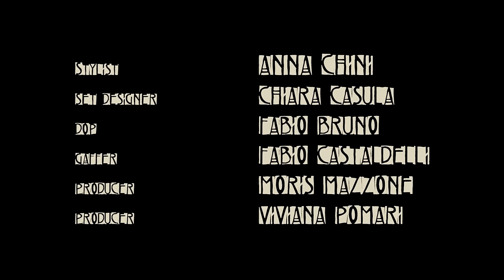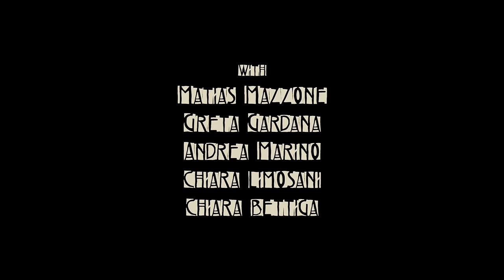Rezophonic feat. Lacuna Coil "Mayday" (Official Videoclip)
Executive Producer : Mario Riso (Rocker)
Stylist : Anna Chini
Set Designer : Chiara Casula
D.O.P. : Fabio Bruno
Gaffer : Fabio Castaldelli
Producer : Moris Mazzone
Producer : Viviana Pomari
Make up and hair style : Irina Shevchuk
Make up and hair style : Gemma Garuti
Photo Backstage : Gigi Chini
Service : M8 studio
With : Matias Mazzone, Greta Gardana; Andrea Marino, Chiara Limosani, Chiara Bettiga.
Powered : Mon-k data protection